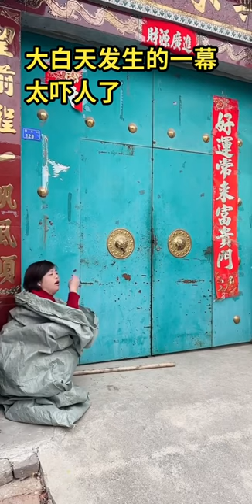New Funny and Fail Videos 2024 😂😺😍How should these three words be pronounced?Part 38#funny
This channel is to provide entertainment to viewers and fully complies with the platform’s usage policy

Hello everyone~ This is [Hilarious Rural Life]
YouTube official unique account
I usually share some rural funny skits
Can bring you laughter every day